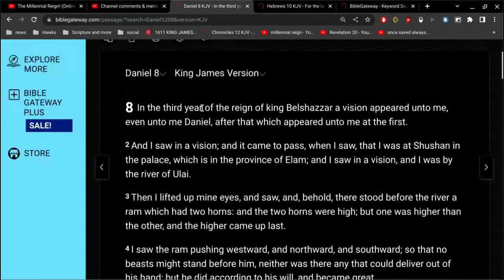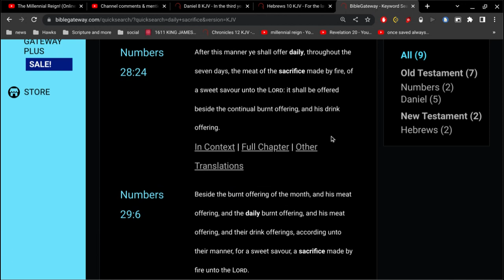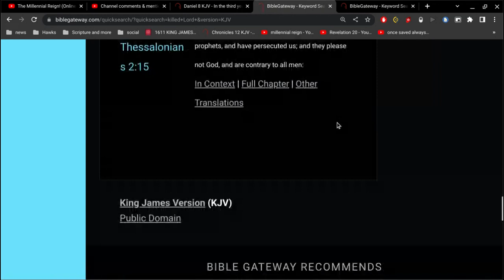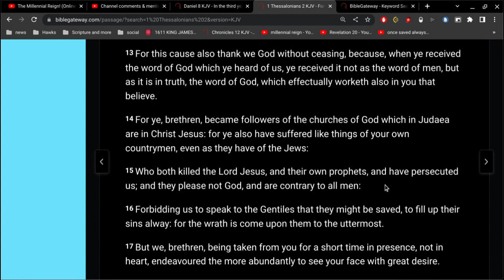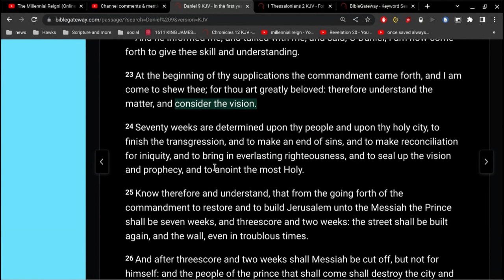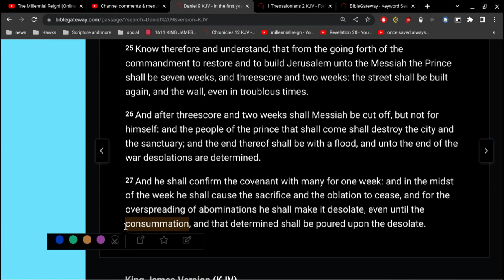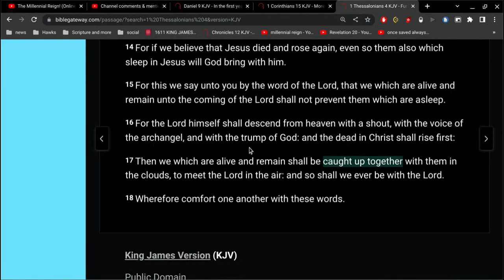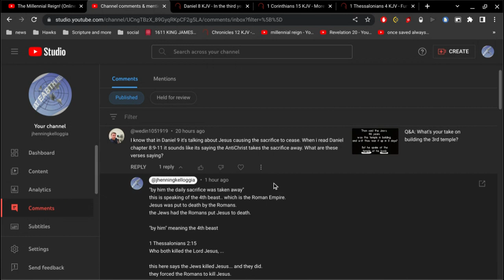The Antichrist Killed Jesus.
Jesus is killed during this time of the 4th beast.
the 4th beast is the Roman Empire.
Jesus is killed by Romans.
it was demanded by the Jews that the Romans kill our Lord.
but at the end of the day.. it was Jesus laying down his life for us all..
that whosoever believes in him should not perish, but have everlasting life.